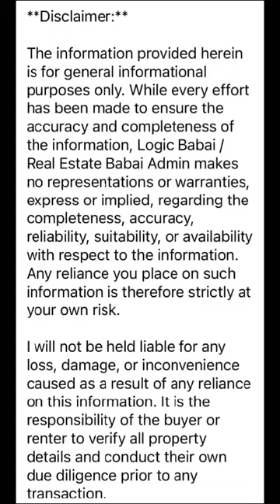plot for sale at Rayapudi. amaravati home #390 sq yards 9963014933..